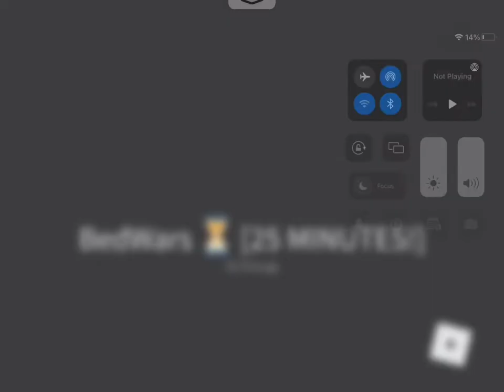Beating A Toxic Girl L